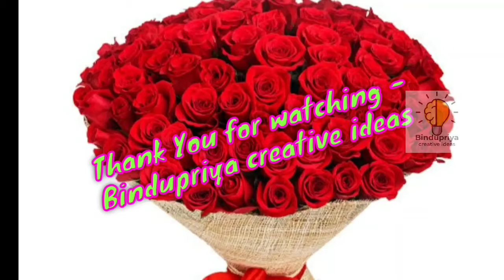Vlog // Aarush playing with dog // funny baby moments// best moments